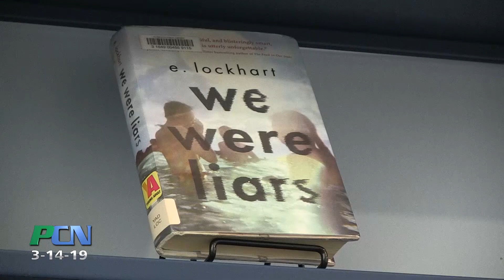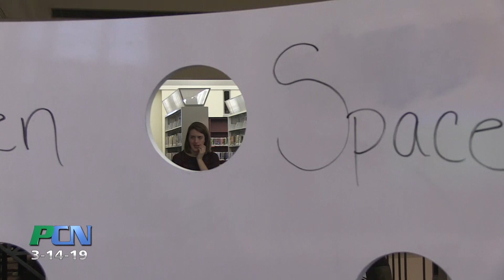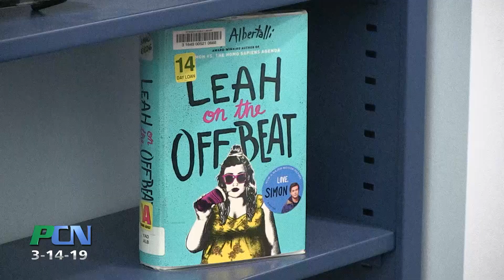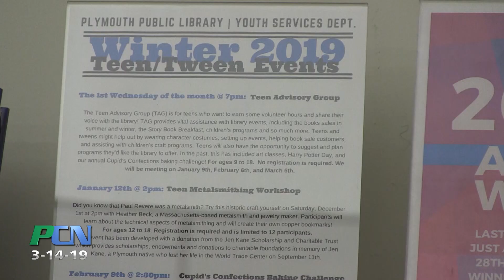PCN Plymouth Teen Space at Plymouth Public Library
PCN PACTV Community News Plymouth Teen Space  at Plymouth Public Library

The Plymouth Public Library recently opened a teen space and PCN went over to see what it’s all about.